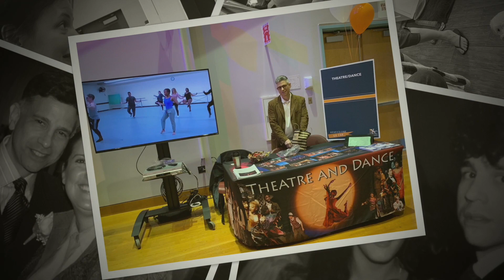Victor Abravaya Tribute retirement full- Not PG may 2024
NCC   Archive  Theater and Dance Dept